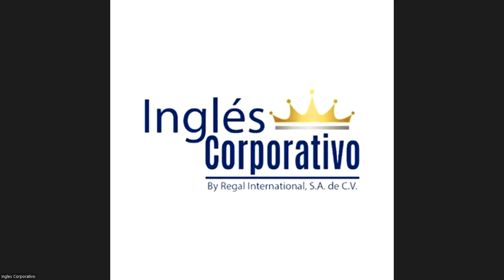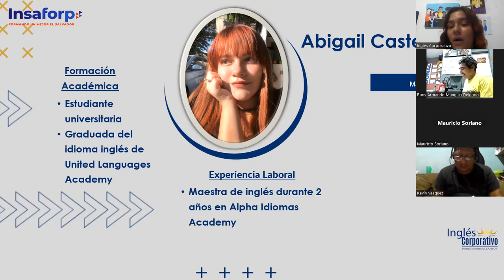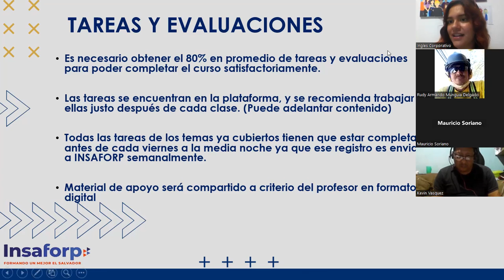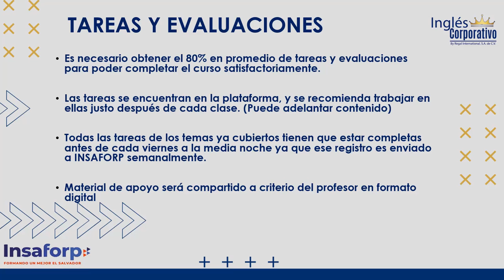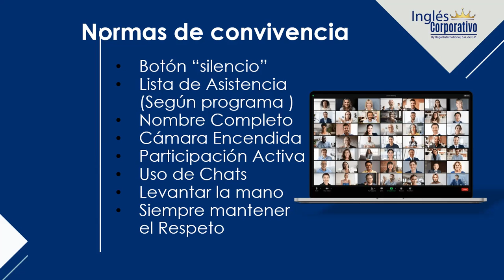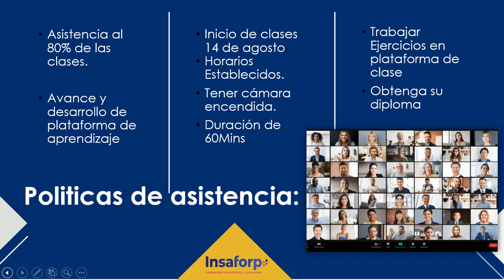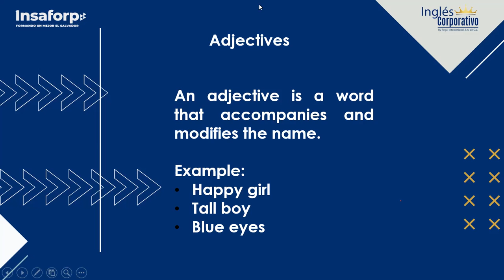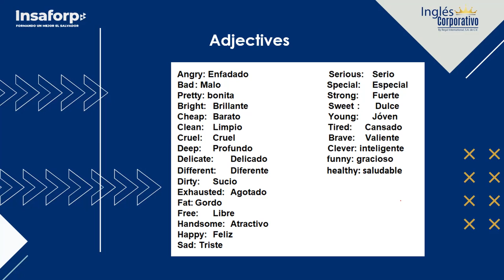Class 1 - 14/08/2023 - ESCOBAR CASTELLANOS - Adjectives